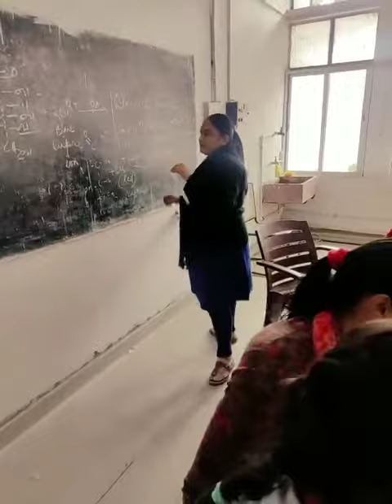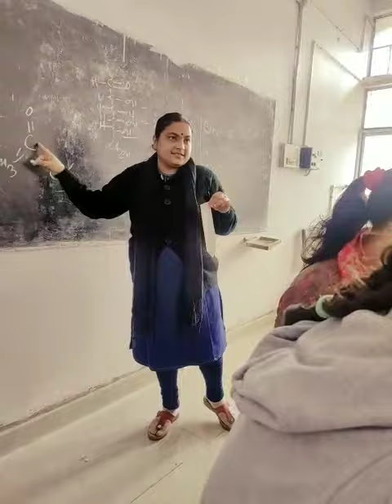January 31, 2023